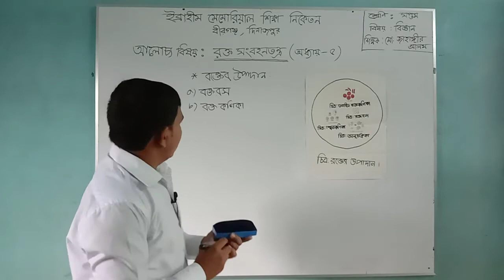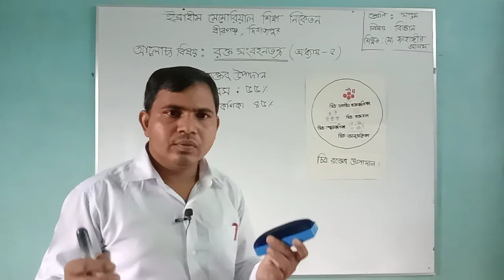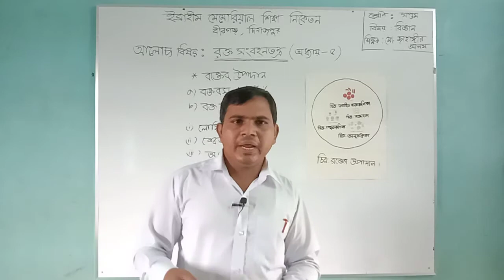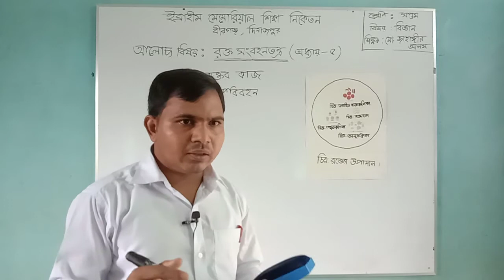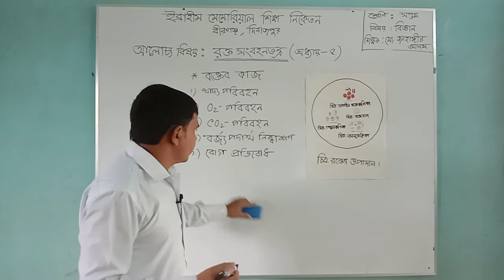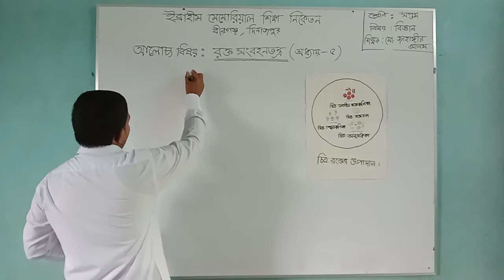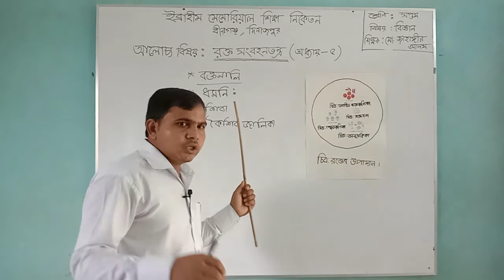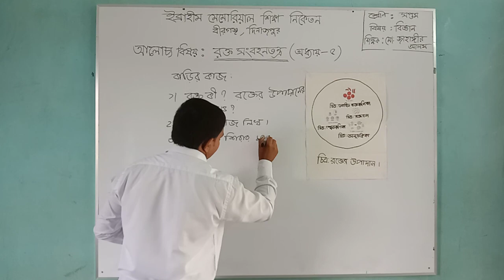মো. জাহাঙ্গীর আলম, সপ্তম, বিষয় : বিজ্ঞান, অধ্যায় : পঞ্চম, আলোচ্য বিষয় : রক্ত সংবহনতন্ত্র।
শিক্ষক : মো. জাহাঙ্গীর আলম
শ্রেণি : সপ্তম
বিষয় : বিজ্ঞান
অধ্যায় : পঞ্চম
আলোচ্য বিষয় : রক্ত সংবহনতন্ত্র।